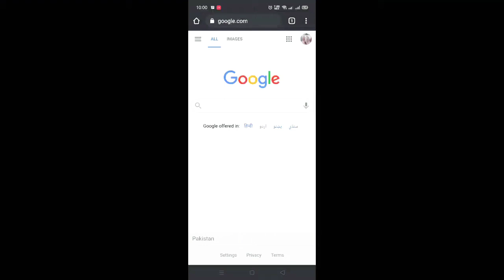How to jazz weekly extreme offer 25 GB DATA Rs.70 Jazz weekly extreme offer 2021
jazz_cheap_internet package